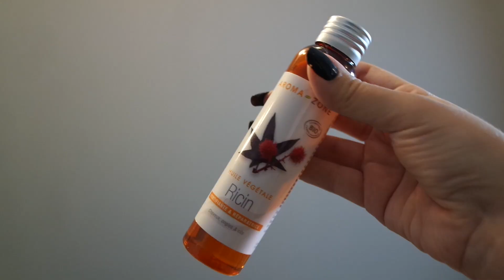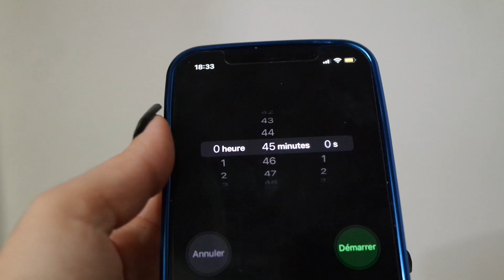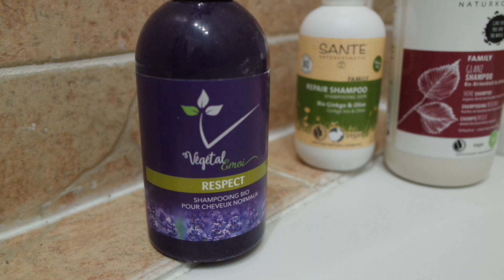MA NOUVELLE ROUTINE CHEVEUX (Carré mi-long lisse)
Salut, salut on se retrouve pour ma nouvelle routine cheveux!  Depuis que j'ai coupé 40 cm mes cheveux vont beaucoup mieux, j'ai donc instauré une toute nouvelle routine! J’espère que la vidéo te plaira, pleins de bisos !

MES PRODUITS CHEVEUX :

-Démélant NATURKOSMETIK
-Shampoing NATURKOSMETIK Olive
- Shampoing vegetaleemoi (j'ai pas trouvé moins chère...)

A très vite pour ma prochaine vidéo !

Carla ✿